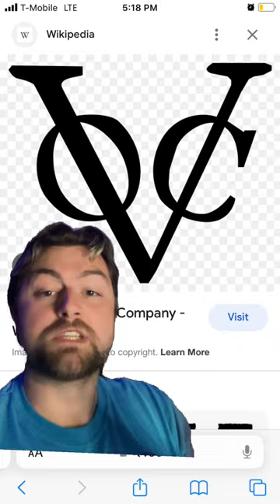Just how profitable was the spice trade?